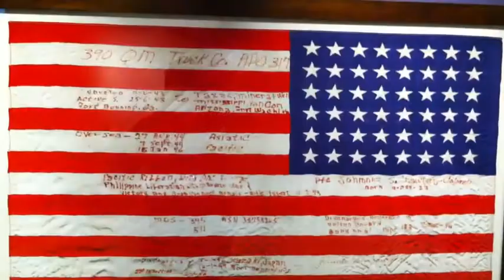After hours Educause 2011 Party at the Constitution Center in Philadelphia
A very nice evening at the Constitution Center for an after hours party generously hosted by Desire2Learn. Great food and even better conversation. The video was shot from my iPhone and edited on the way back to the hotel.